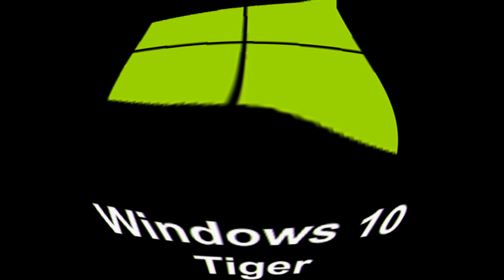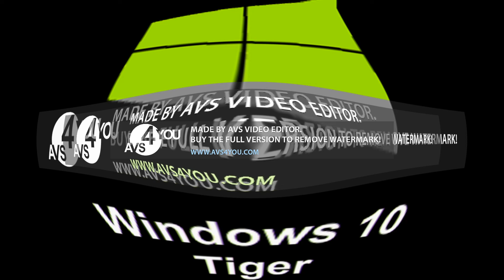I KILLED TDTV-DX PCTV-TV Channel 9.4 Poo PC News and Closedown 11.30 .2021